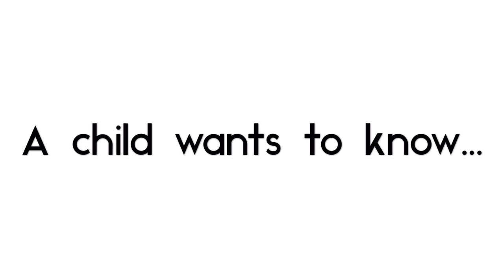Who Dresses God? Promo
Who Dresses God? is a gentle story about the fascination of  a higher being - God. Written by Teena Raffa-Mulligan and illustrated by Veronica Rooke. Books On Tour.